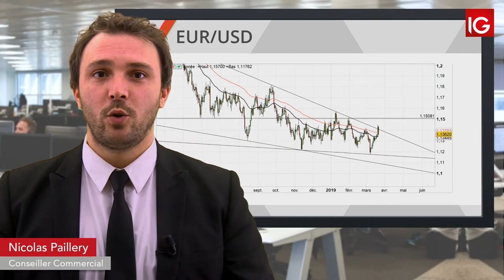Bourse - L’euro a tenté une cassure haussière après la FED - IG 22.03.2019